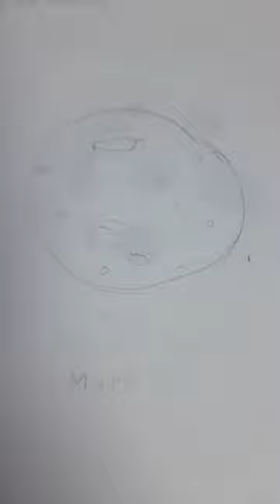Mars Drawing. It is the Red Planet.